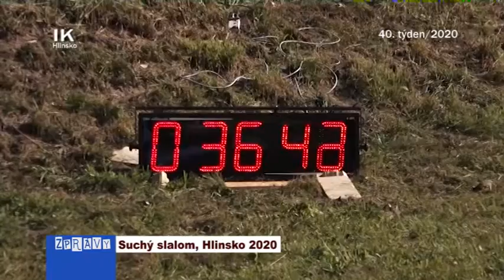40/2020 Suchý slalom, Hlinsko 2020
V neděli 13. září 2020 se konal na svahu hlinecké sjezdovky za krásného slunného počasí již IX. ročník závodu v Suchém slalomu. Jednalo se o přípravný závod, který se započítává do celkových výsledků Ligy o pohár Vysočiny a závodníkům opět vyšlo krásné slunné počasí.